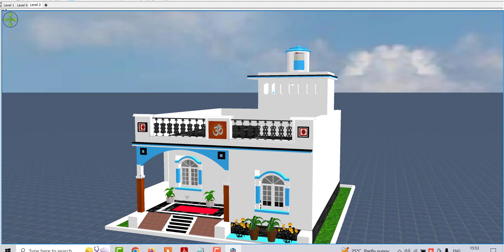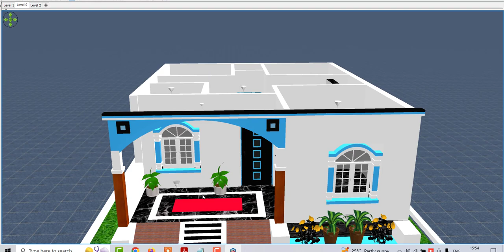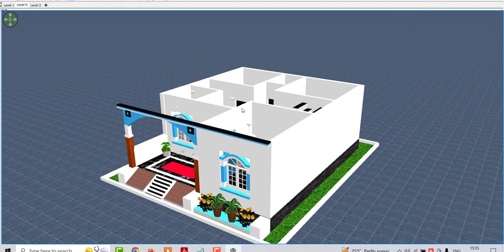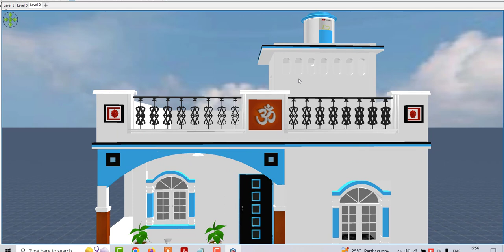3 Bedroom Village House Design idea , Beautiful House Design by Pavan Prajapati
3 Bedroom Village House Design idea , Beautiful House Design by Pavan Prajapati

Topic Cover :
Best house design
5 bedroom ghar ke naske